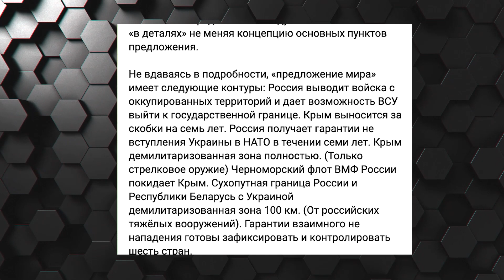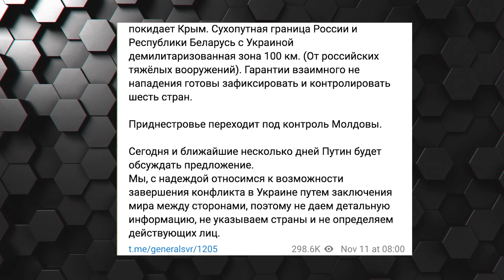💥Киселев. ШОЙГУ СПАС ПУТИНА, большая сделка готова, остановят ли Дугина Бортников с Патрушевым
Журналист Евгений Киселев в своем новом блоге анализирует ситуацию, связанную с отводом российских войск из Херсона. По его мнению, министр обороны РФ Сергей Шойгу спас репутацию Владимира Путина, публично подтвердив генералу Суровикину задачу для отступления.

Впрочем, из-за сложившейся ситуации, у Путина появились более чем серьезные проблемы в кругу российских шовинистов: националист Дугин призывает «к смерти царя». Того самого «царя» должны защитить ближайшие соратники Патрушев и Бортников. Тем временем, по данным некоторых инсайдеров, Кремлю предложили большую сделку. Так о чем она? Смотрите и узнайте!